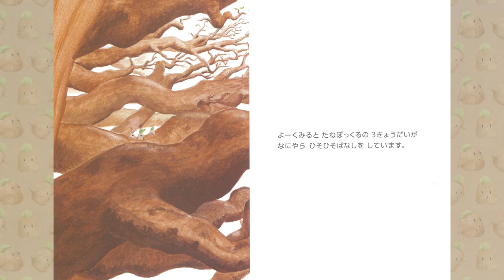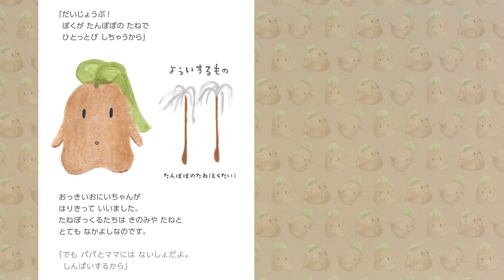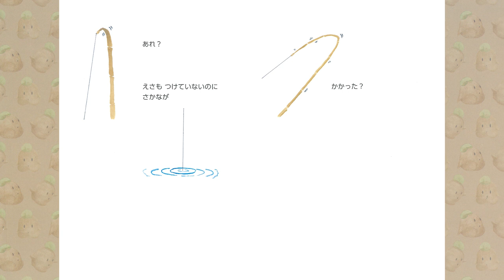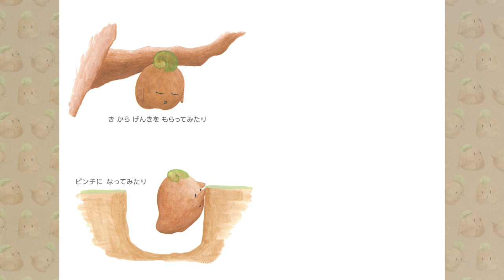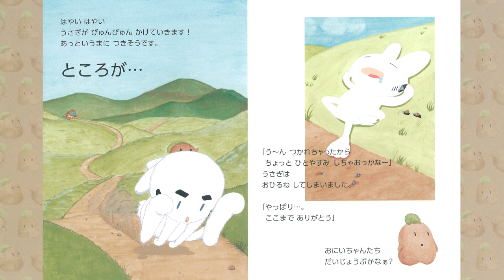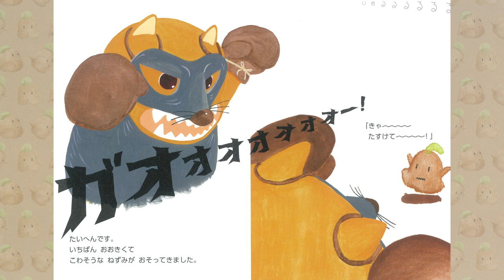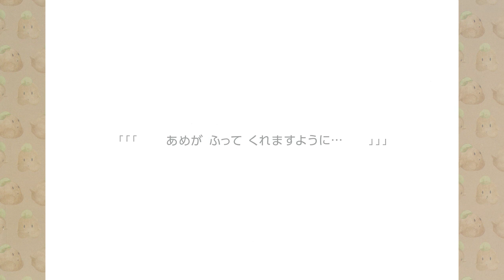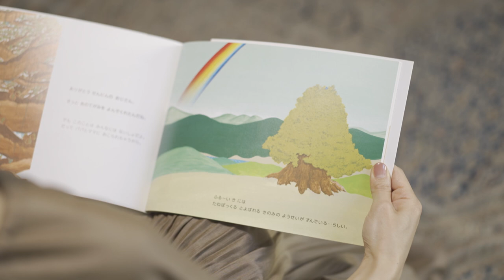【市川由衣×絵本読み聞かせ】たねぽっくる（原作・沢村一樹）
3人の男の子のパパでもある沢村さんが考案した絵本「たねぽっくる」を市川由衣が朗読。
“きのみの妖精”であるたねぽっくるの３兄弟が冒険を通じて様々な困難を乗り越えて成長していく物語で、３兄弟のほかにもキュートで個性的なキャラクターたちが次々登場します。
沢村一樹が紡ぎだした素敵なファンタジーに、臨場感あふれる市川由衣の朗読が組み合わさった
研音オリジナル読み聞かせ動画をぜひお子さんとお楽しみください！

★Special Thanks：（株）東京ニュース通信社　様
★今回読んだ絵本：たねぽっくる　～パパとママにはないしょのおはなし～
　　　　　絵と文：沢村一樹

__ and more... ＿＿＿＿＿＿＿
市川由衣